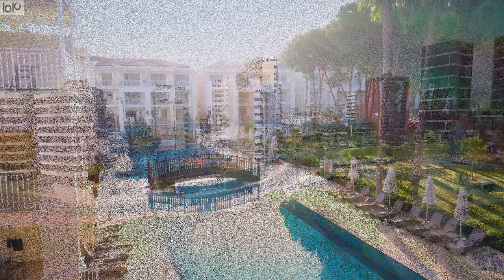Top Ten Attractions In Lima, Peru, 2023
chapters
0:00 Top Ten Attractions In Lima
0:49 Miraflores District
1:18 Plaza de Armas
1:57 Magic Water Tour
2:31 Museo Larco
3:02 Convento de San Francisco
3:42 Huaca Pucllana
4:12 Casa Aliaga
4:45 Barranco District
5:16 Lima Cathedral
5:50 Torre Tagle Palace

One of the most iconic landmarks in Lima is the historic district of Barranco. This bohemian neighborhood is known for its colorful colonial mansions, narrow streets, and artistic vibes. Barranco is a hub of creativity, with numerous art galleries, theaters, and cultural centers showcasing local talent. A stroll along the Bajada de los Baños, a romantic cliffside path, offers stunning views of the Pacific Ocean and access to the picturesque Bridge of Sighs. Barranco is also famous for its vibrant nightlife,

Another must-visit attraction in Lima is the Larco Museum, which houses one of the most extensive collections of pre-Columbian art in the world. This private museum showcases over 5,000 years of Peruvian history, including ancient ceramics, textiles, gold and silver jewelry, and mummies.

For history enthusiasts, the huacan Pucllana is a fascinating archaeological site located right in the heart of Lima.

No visit to Lima would be complete without exploring the city's colonial heritage, and the historic downtown area is a treasure trove of colonial architecture. The Plaza_Mayor, also known as plazadearmas de Armas, is the main square of Lima and home to several architectural gems, including the Presidential Palace, the Cathedral of Lima, and the Archbishop's Palace.

Foodies will also be in for a treat in Lima, as the city is renowned for its diverse and delicious cuisine. From ceviche, a popular Peruvian dish made with fresh fish marinated in citrus juice, to anticuchos, grilled skewers of marinated beef heart, Lima offers a gastronomical adventure for the taste buds.

The districts of Miraflores and# Barranco boast picturesque cliffs overlooking the Pacific Ocean, with stunning sunsets and an array of outdoor activities such as paragliding, surfing, and biking. The Miraflores boardwalk, known as the Malecon, is a popular spot for leisurely walks, offering breathtaking views of the ocean and the city skyline.